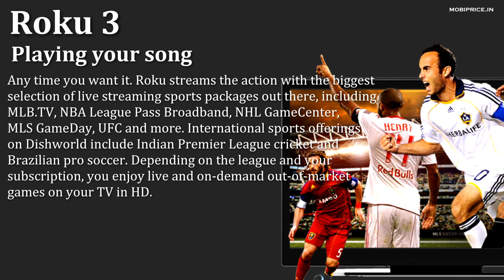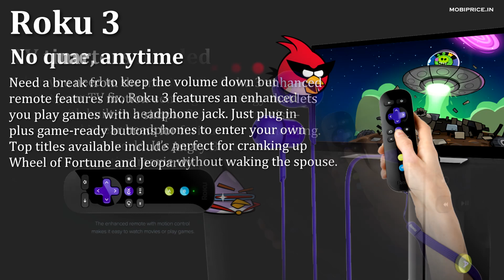Roku 3 Streaming Player Specifications and Price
Get New TV compatibility, 750+ entertainment channels,Built-in wireless, New on-screen experience with one-stop search, Plays 720p HD, Instant replay control on remote, Plays 1080p HD video, Remote with headphone jack, Motion control for games, Dual-band wireless